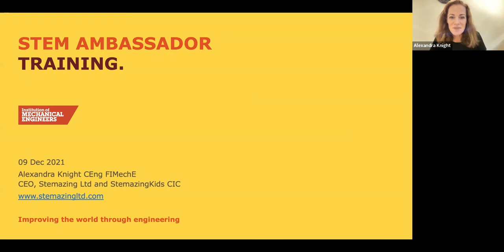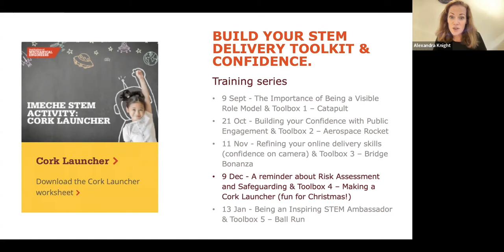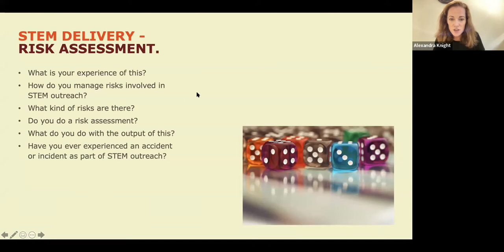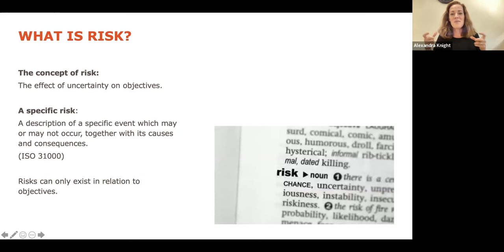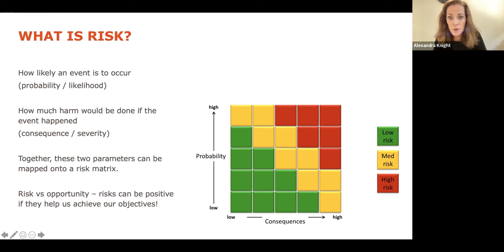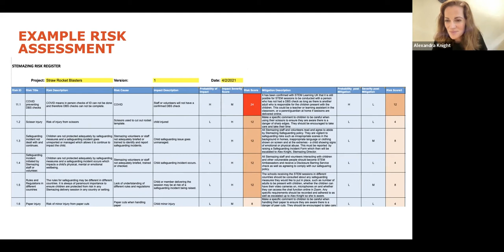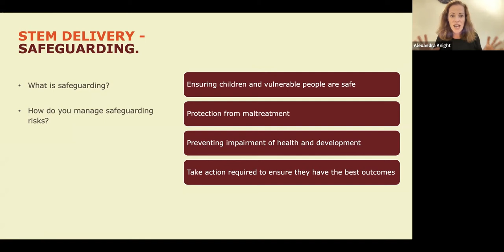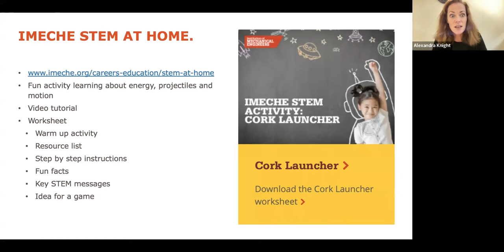STEM Ambassador Training: Safeguarding and Risk Assessment & Toolbox 4 - Making a Cork Launcher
Join us for the fourth in the series of free IMechE STEM Ambassador training webinars brought to you by Jelena Gacesa, Operations Manager of the IMechE Education Programme in collaboration with Alexandra Knight from Stemazing Ltd. The format of each session will be that the first half of the training will be spent on a topic relevant to building your confidence as a STEM Ambassador and the second half of the session going through a practical STEM at Home activity for you to get familiar with it. This training will look at the building your confidence with public engagement followed by the Cork Launcher hands-on activity.

Please come prepared with the STEM activity resources to join in – this is the best way to learn how to deliver the activity yourself.

You will need:

• Large cardboard tube (like a Pringles tube for crisps)
• Plastic bottle that will fit inside the tube
• 2 medium/large elastic bands
• Sellotape / masking tape
• Scissors
• Paper (optional)
• Pencil / pen
• 10 paper cups

A simpler version for young children – you will need:

• Toilet roll inner tube
• Balloon
• Scissors
• Sellotape